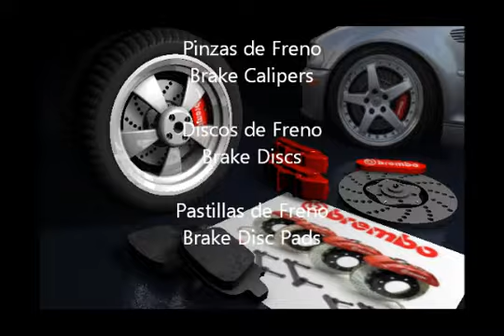Brake Systems :: BREMBO Brakes :: Freni :: Sistemas Frenos :: Kits Frenos BREMBO :: TAEVision Web 3D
Escenas Web 3D - Diseño Web Art 3D... Diseño Web para aplicaciones automoción, recambios automóvil, herramientas... Aplicaciones OEM, aftermarket, motorService...
BREMBO Brakes... Frenos BREMBO... Freni BREMBO... Sistemas de Frenos (pinzas de freno, discos de freno, pastillas de freno...)
Portfolio web TAEVision Multimedia:
Web 3D Scenes - Web Art 3D Design... Web Design for automotive applications, autoparts, tools... OEM applications, aftermarket, motorService...
BREMBO Brakes... Freni BREMBO... Brake Systems (brake calipers, brake discs, brake disc pads...)
TAEVision Multimedia web portfolio: